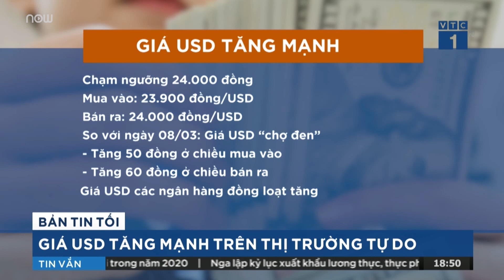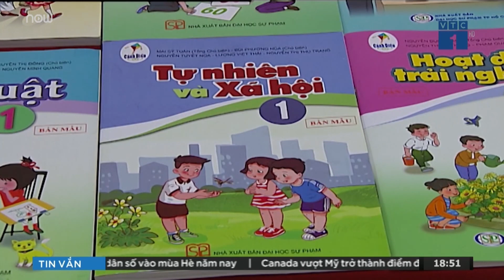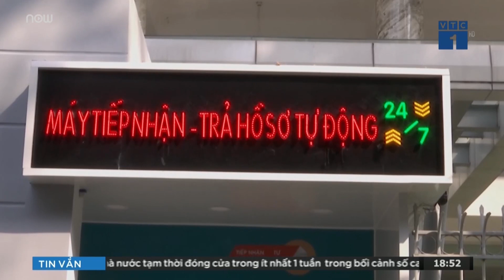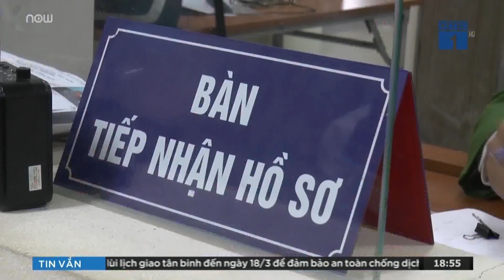Tin nóng 24h: Khởi tố vụ án liên quan tố cáo gia đình ông Trần Quí Thanh | VTC1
VTC1 | Ngày 9/3, Cơ quan cảnh sát điều tra Bộ Công an đã ra quyết định khởi tố vụ án hình sự “Lừa đảo, chiếm đoạt tài sản” liên quan đến tố cáo gia đình ông Trần Quý Thanh xảy ra tại TP.HCM và Đồng Nai.